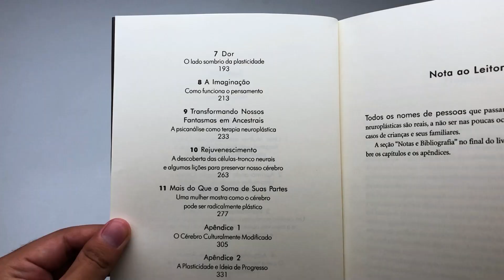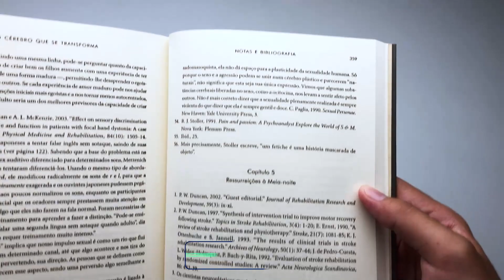O Cérebro que se Transforma | Norman Doidge - Livrarias Família Cristã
Especificações:

Páginas: 418
Editora: Record
Formato: 16 x 23 cm
Autor: Norman Doidge
Peso: 615 gramas